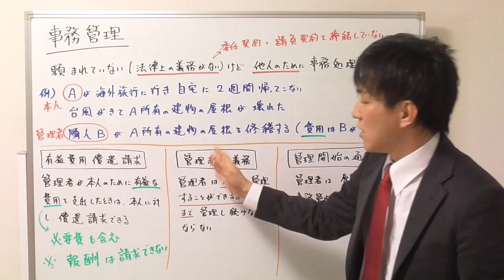【宅建】事務管理の基本ポイント